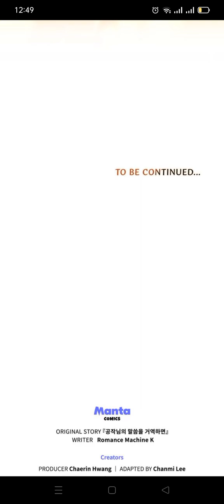Disobey The Duke If you dare chapter 5